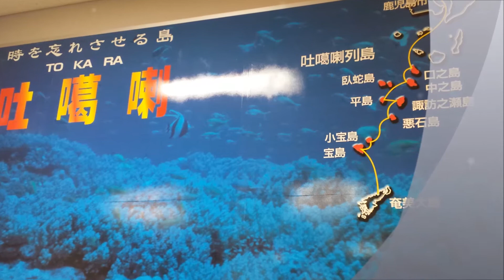トカラ列島口之島視察ツアー2014！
4月14日～17日に実施された視察ツアーの際の映像です。